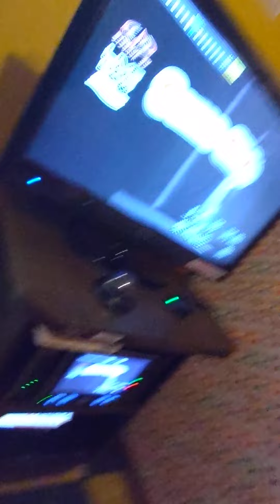「ポーカー・フェイス」。黒という名前の夢。「社会とは一部の秀才が車掌を、一部の天才と狂人が運転手を務めて運行されている巨大な列車である。」。「デカルトの密室の日。」。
冥界からの電話。「破滅派」。・虚像としての林檎（長期休暇・アイドル性の持つカジュアルさ）／太古から人間にとっての「何かの名前」とは、単なる「呼び名」に過ぎなかった。つまり、社会がうまく回っていくための発想のような考え方から、名前、つまり、「何かの呼び名」というアイデアが完成していったのであると思う。「林檎」も、あらゆる果物の総称的な呼び名であった。ANOTHER LOVE（THE BEAUTIFUL MOON）.THE CHRISTMAS TIME.

WANDS　SAME SIDE  カバー

人生は、「途中下車」をしたどうかを認識する冒険であると思う。何故なら、仮に、ある目的のために人生設計をして生きているつもりでも、辿り着いている今のこの所が、（仮に今が、）そのイメージ通りであることを示した場所かどうかの確認は出来ない。理由は、「目的のイメージそのものではなかった違う場所。」。つまり、「途中下車」をした痕の場所であるかもしれないからである。「電車を途中で降りること」は、唐突に訪れたふいの出来事であるからして、それが起きたことを自覚出来る時期は、「時既に終わったであろうかを指し示す観念」を用いるしか、認識の仕様がないのである。これは、他者と、起きたであろうと思ったことを話題にしたテーマの話をしている時に、初めて自覚に至る訳である。つまり、「時期」を自覚した心情に到ったことは、「その時期が過ぎた後であることが必需」であるということである。「ユダ文学。」。「途中下車。」。「「途中下車」についてのことがテーマになったであろう時期のことを問う文学観念。」。「「時期」への問い。」。

人生は、「途中下車」をしたどうかを認識する冒険であると思う。何故なら、仮に、ある目的のために人生設計をして生きているつもりでも、辿り着いている今のこの所が、そのイメージ通りであることを示した場所かどうかの確認は出来ない。理由は、途中下車をした痕の場所であるかもしれないからである。

「ぼくらに残された道はない。ただこの線路の上をとぼとぼと歩いて行くほか無いのだ。もう列車は来ないのだから・・・・・・。」　高橋文樹 「途中下車」